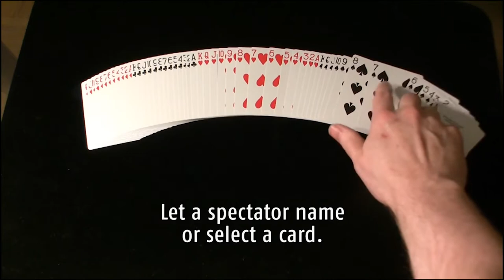Phoenix Ultimate Brainwave Deck @ Premium Magic Store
Dit is veruit de cleanest, eerlijkste en makkelijkste Brainwave effect dat er is!